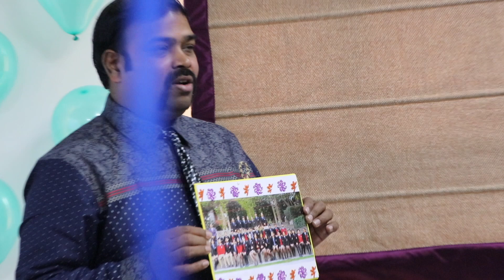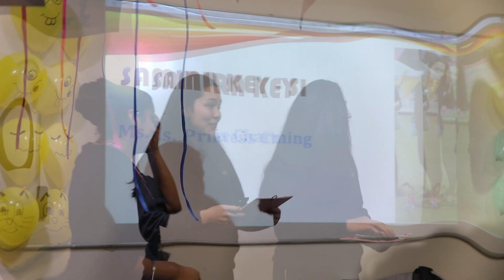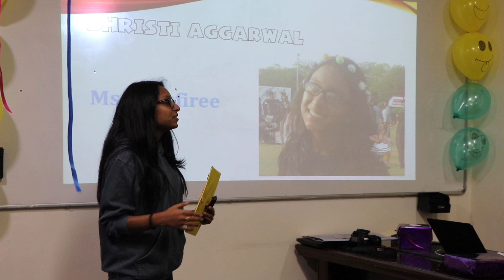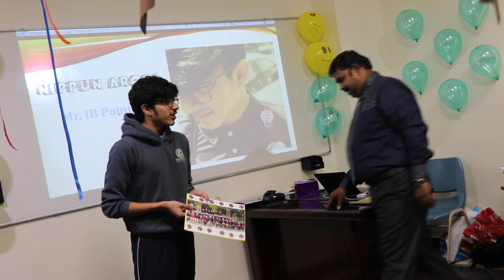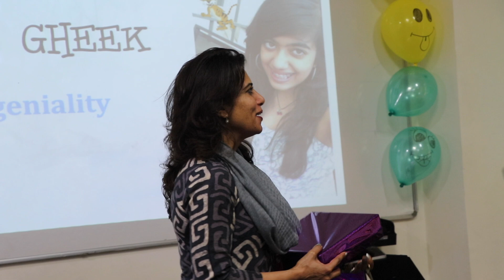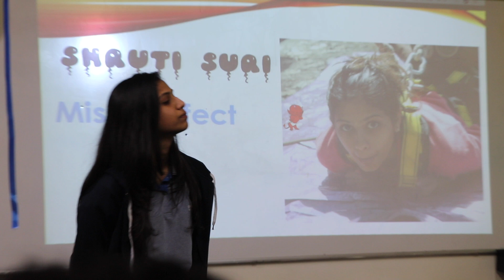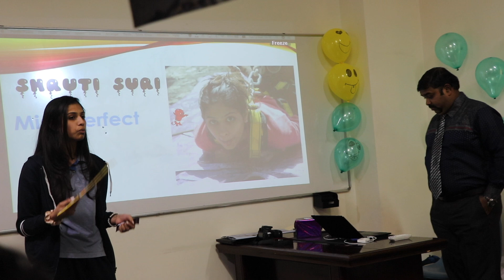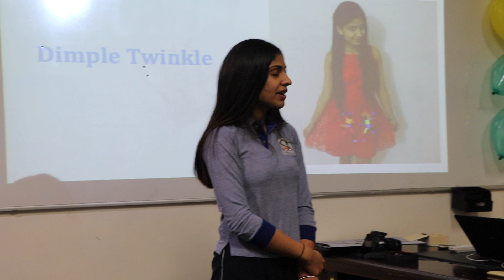ESS CLASS FAREWELL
"Had the pleasure of hosting a memorable farewell for my amazing Grade 12 IB ESS students! 🌿✨

Wishing them the best as they venture into college life. 🌍 It’s been a joy watching you all grow into thoughtful, curious, and compassionate individuals.

💚 Keep questioning, exploring, and making a difference. 🌟 You’ve got this! 🎓 IBESS NewBeginnings ProudTeacher"